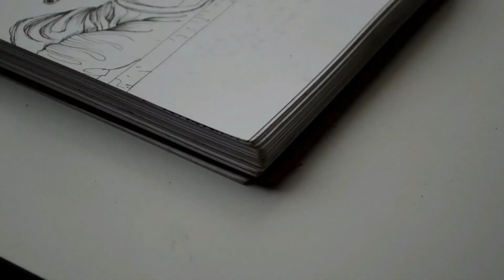Inktober 2020 Day 15 Outpost / Inktober 2020 Día 15 Puesto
¡Hola! en este vídeo llevo a cabo la practica de Inktober dibujando con tinta durante el mes de octubre.  Espero que te guste.

Materiales:

1.- Estilografo 0.05.
2.- Papel opalina gruesa.